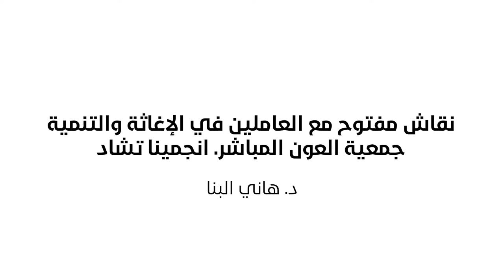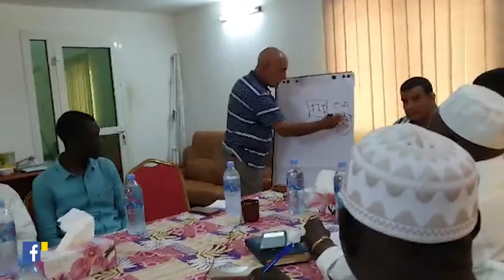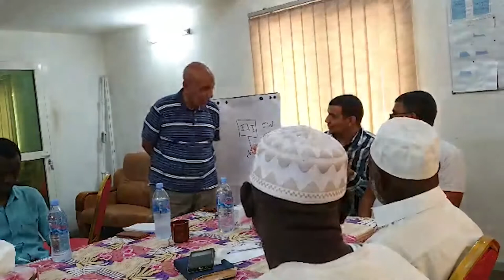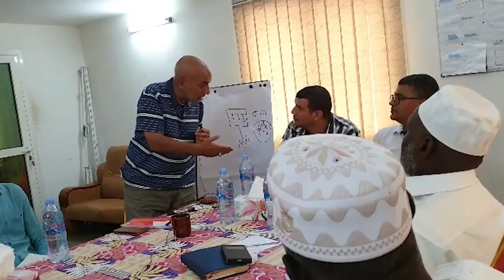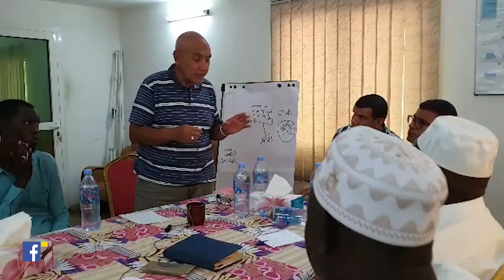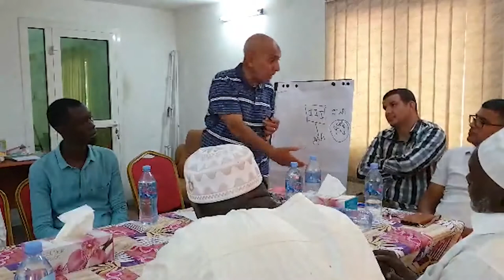نقاش مفتوح مع العاملين في الإغاثة والتنمية | جمعية العون المباشر | انجمينا تشاد | د.هاني البنا